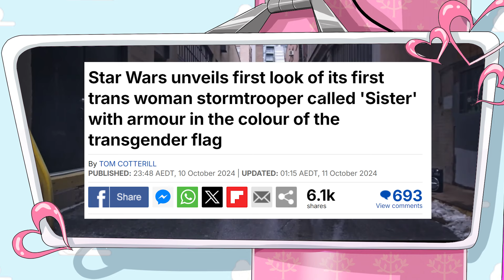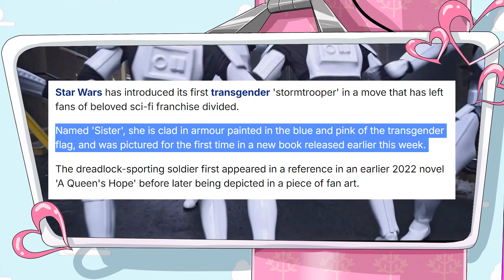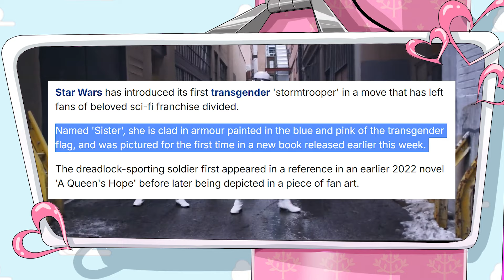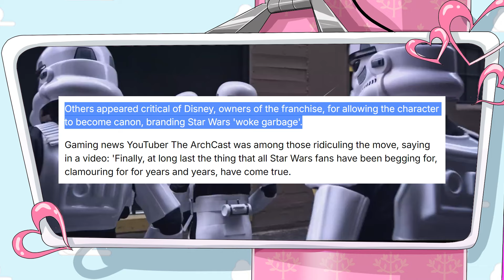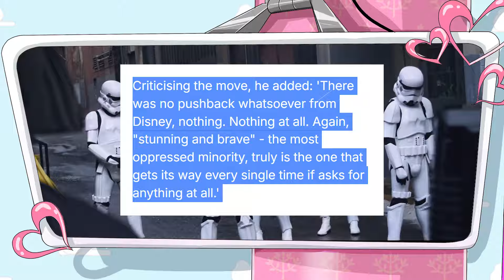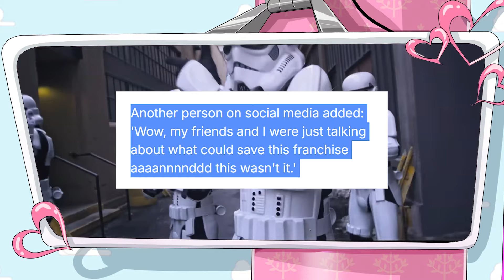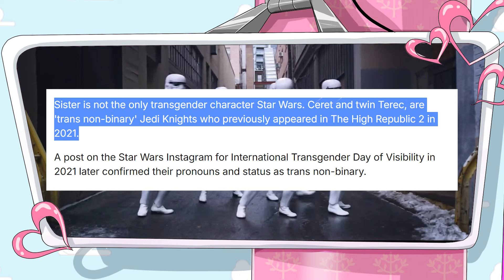DISNEY SMASH WOKE SCALE WITH TRANSNESS!!!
DISNEY ARE AT IT AGAIN. Will the woke virtue signalling ever END? Not a chance. Disney introduce a new TR@NZ character to the STAR WARS universe... and fans are proper MAD.

SugarTits xox